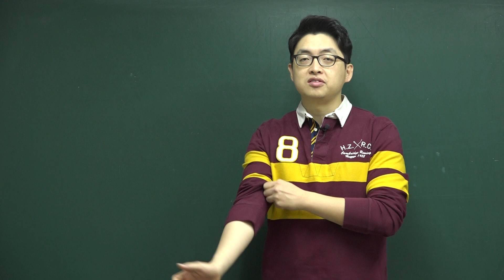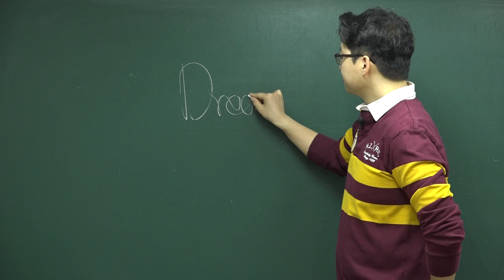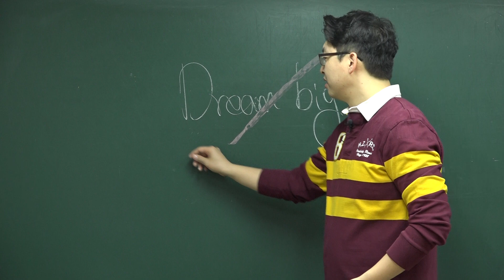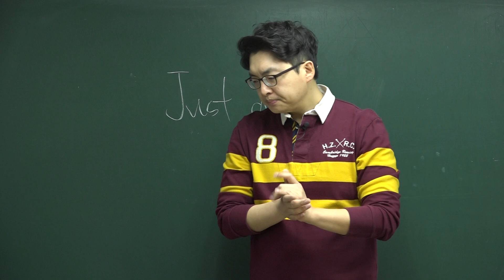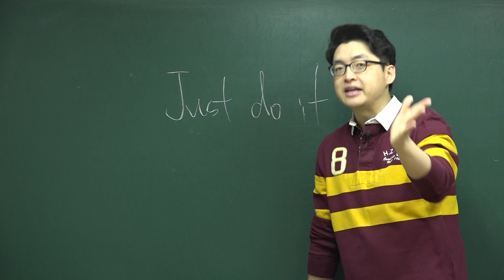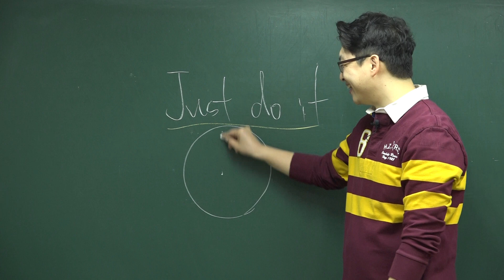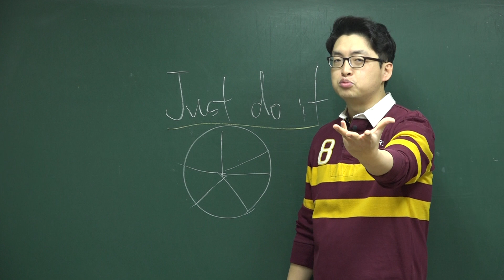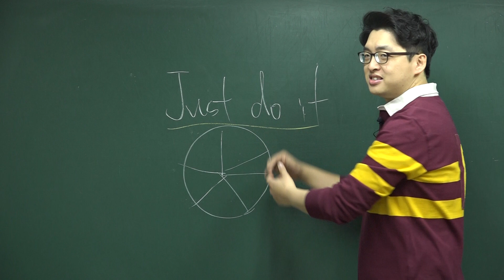[Jay쌤 쓴소리] 목표가 높아야 하나요?